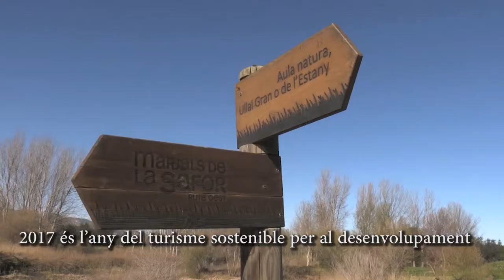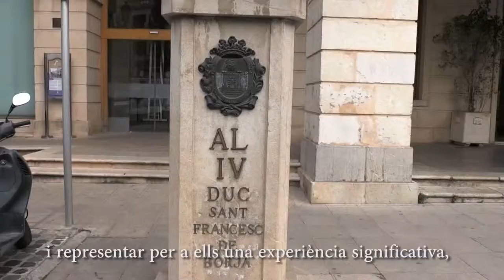2017 - L'any del Turisme Sostenible per al desenvolupament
Bea, studiant del Grau de Turisme del Campus de Gandia de la UPV ens explica com el turisme sostenible pot ajudar al planeta.